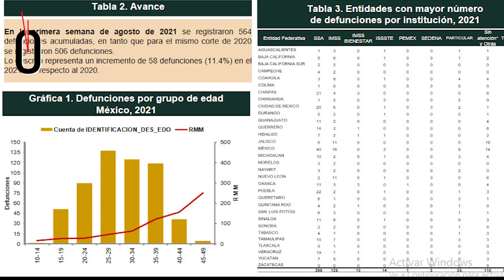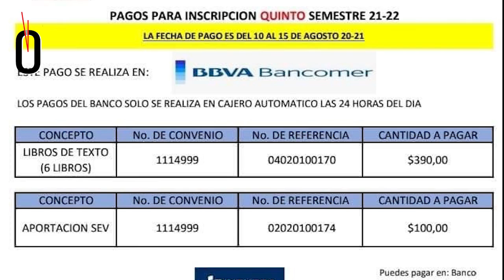Resumen de noticias. Sábado 14 agosto de 2021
Este es el resumen de noticias de Hora cero Veracruz. Sábado 14 de agosto de 2021